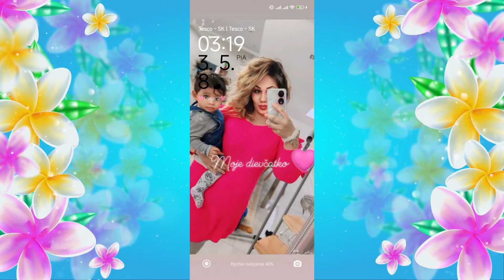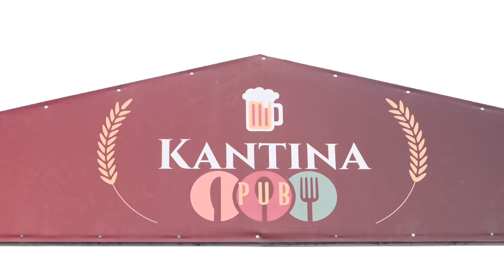1.narodeniny Dayany,Spišská Nová Ves6.7.2024-1